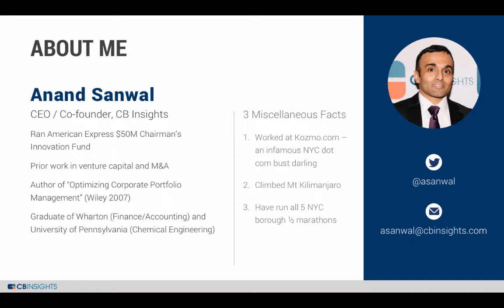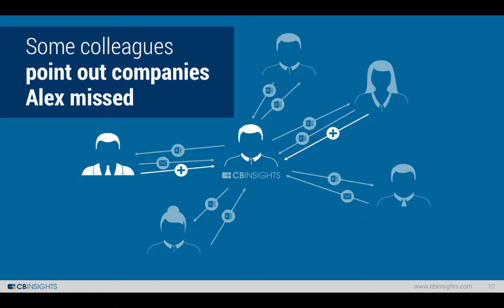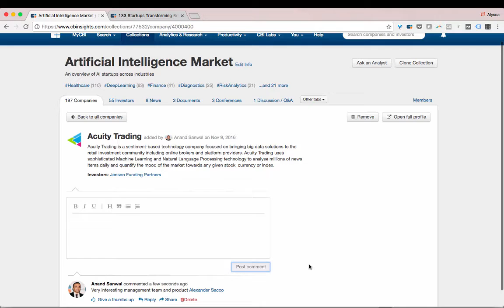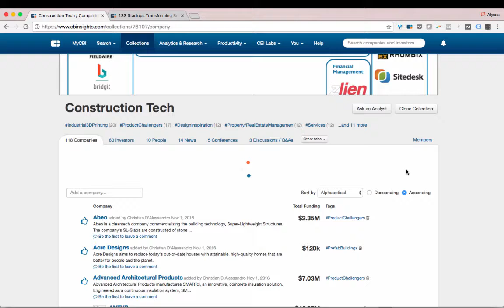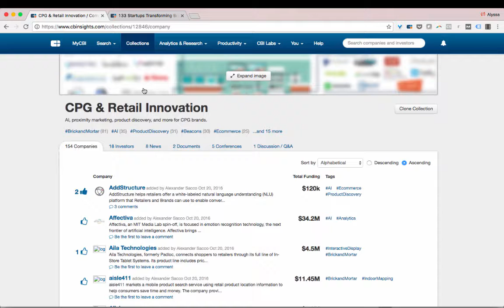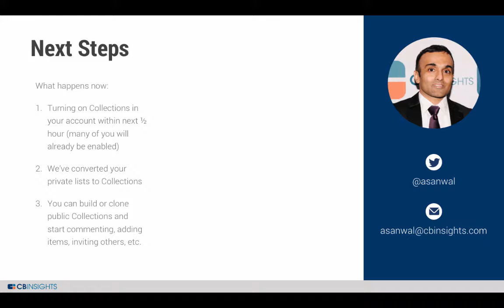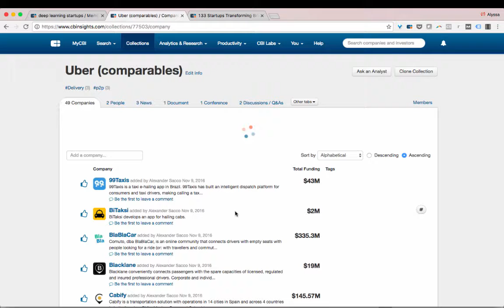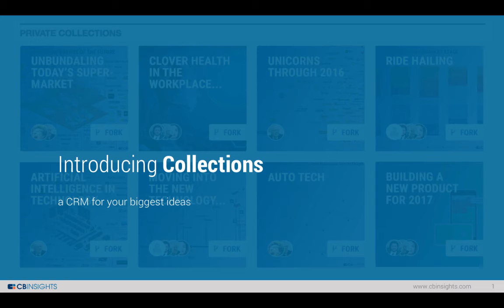Collections: a CRM for your biggest ideas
Training led by CEO Anand Sanwal.